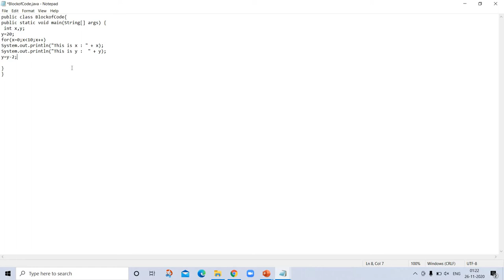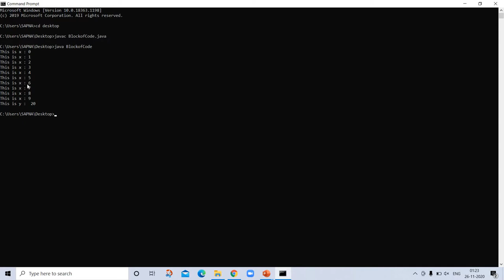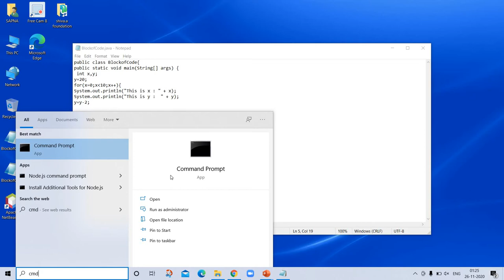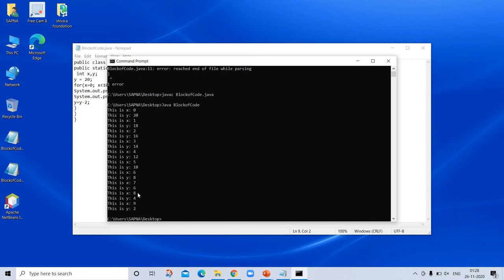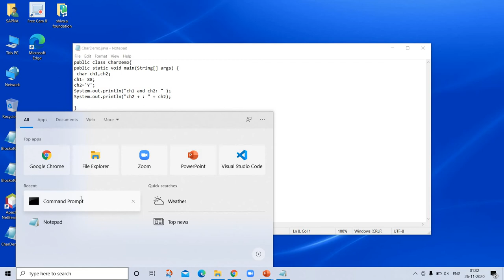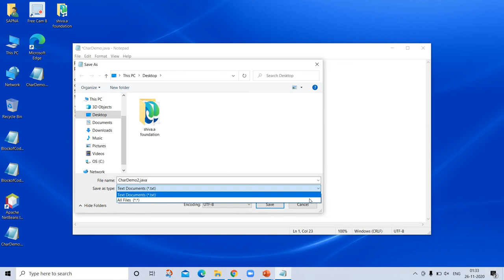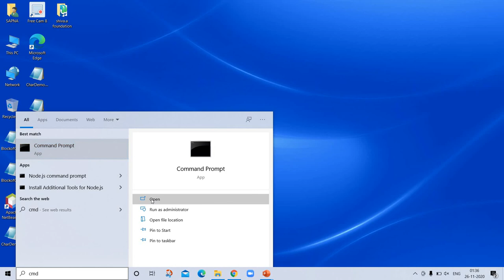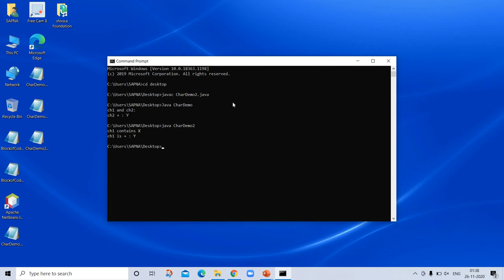Java tutorial - 4 | java prog by using char | Java prog -block of code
java prog by using char
 Java prog -block of code